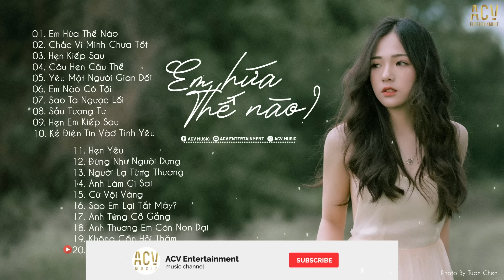Em Hứa Thế Nào Ft Sao Ta Ngược Lối - Ballad Nhẹ Nhàng Tâm Trạng - Nhạc Ballad Buồn 2021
Photo By Tuan Chen
Tracklist
01. Em Hứa Thế Nào - Như Việt
02. Chắc Vì Mình Chưa Tốt - Thanh Hưng
03. Hẹn Kiếp Sau - Khả Hiệp
04. Câu Hẹn Câu Thề - Đình Dũng
05. Yêu Một Người Gian Dối - Như Việt
06. Em Nào Có Tội - Thương Võ
07. Sao Ta Ngược Lối - Đình Dũng
08. Sầu Tương Tư - Nhật Phong
09. Hẹn Em Kiếp Sau - Lã. x Duy Phúc x TiB | Hương Tú Cover
10. Kẻ Điên Tin Vào Tình Yêu - Lil Z Poet
11. Hẹn Yêu - Thương Võ
12. Đừng Như Người Dưng - Nhật Phong
13. Người Lạ Từng Thương - Như Việt
14. Anh Làm Gì Sai - Châu Khải Phong
15. Cứ Vội Vàng - Rô Ti
16. Sao Em Lại Tắt Máy? - Phạm Nguyên Ngọc ft. Vanh
17. Anh Từng Cố Gắng - Nhật Phong
18. Anh Thương Em Còn Non Dại - Đình Dũng
19. Không Cần Hỏi Thăm - Đinh Tùng Huy
20. Từng Yêu - Phan Duy Anh
Tham gia Group và Like Fanpage ACV Music tại đây nhé mọi người!